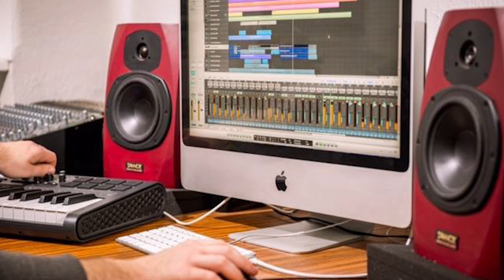Германия. Гамбург. Ксения Афонина. Человек на карте мира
Удивительные истории происходят в жизни людей – никогда не угадаешь, где найдешь свое счастье. Наша гостья Ксения Афонина рассказывает, как судьба привела её в Гамбург, где она занимается творчеством и преподает в собственной музыкальной школе.